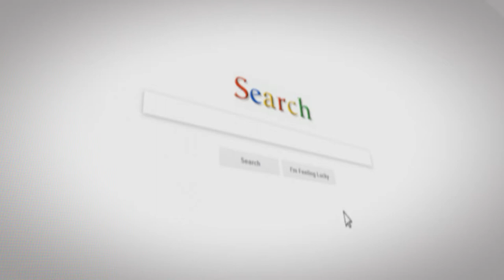Alessio Peluso Drawing channel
Intro iniziale 2017 per il canale YouTube.
Benvenuti nel mio canale artistico. Su queste "frequenze di YouTube" mi occuperò di arte, in particolare di Disegno ed Acquerello. Esporrò in questo studio virtuale, le mie opere ed i miei tutorial per imparare. Spero siano di vostro interesse e gradimento e di passare con voi tantissime ore per divertirci ed imparare assieme.
Alessio Peluso

Welcome to my artistic channel with this zero starting video. At these frequencies of You Tube, I will deal with art, especially Drawing and Watercolor. I will exhibit in this virtual studio, my works and my tutorials. I hope that it is of your interest and pleasure and to spend many hours together with you to have fun and learn together.
Alessio Peluso